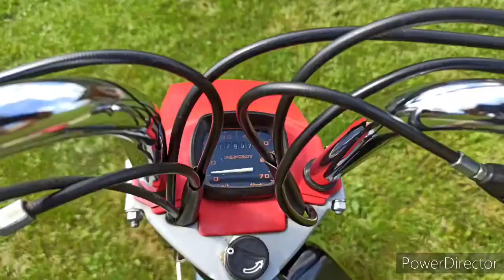Mobylette Peugeot 103 MVS ✨ (édition luxe, d'origine 1987)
Mobylette Peugeot 103 MVS
- 1987
- édition limitée
- 100% d'origine